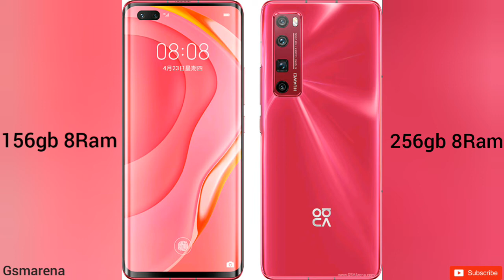Huawei Nova 7 Pro | نضرة أولى على مواصفات و سعر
هواوي نوفا 7 برو
هواوي نوفا ٧ برو
مواصفات و سعر هواوي نوفا 7 برو